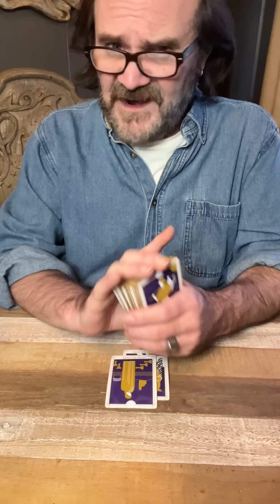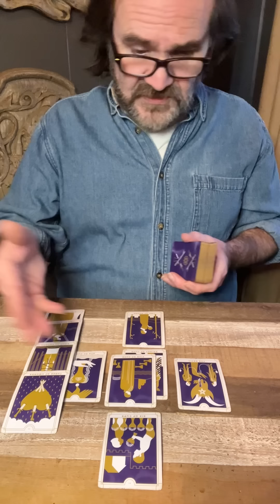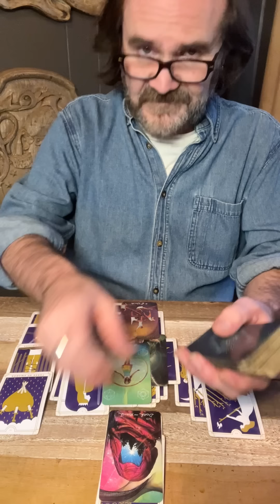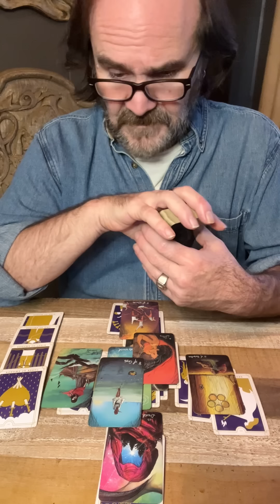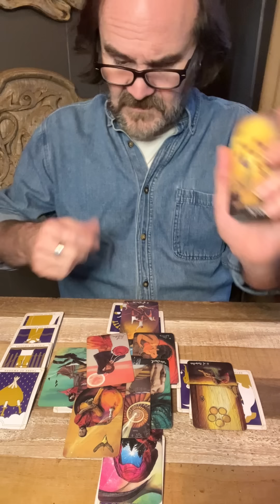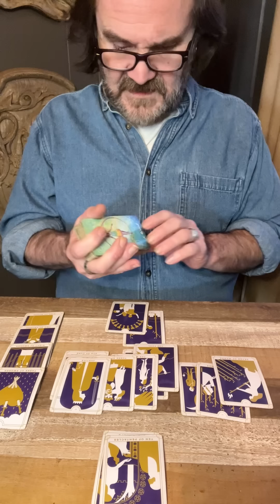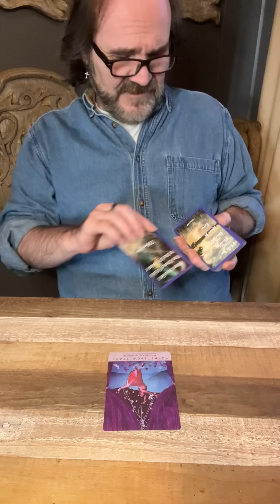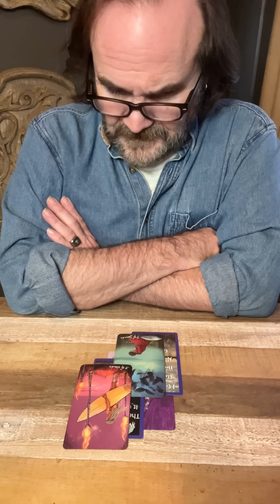Capricorn 🌕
JDS Tarot
JDS Music & Entertainment